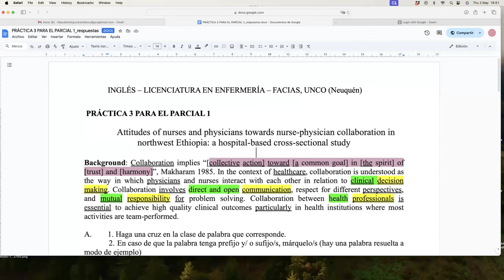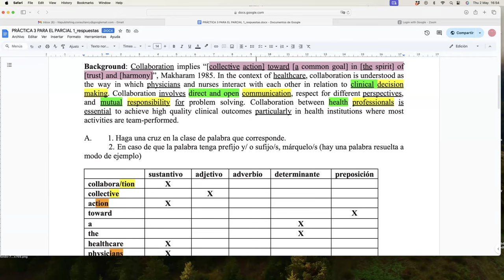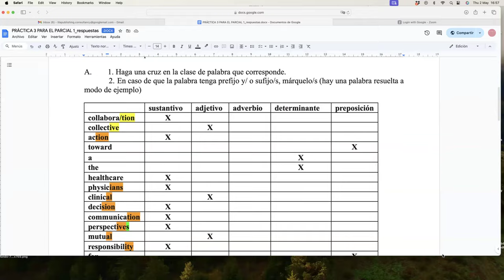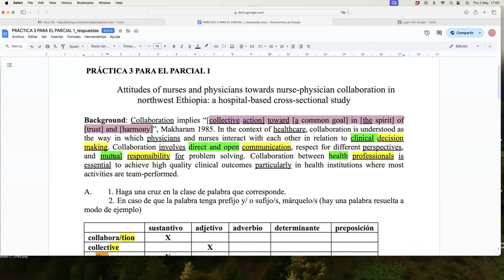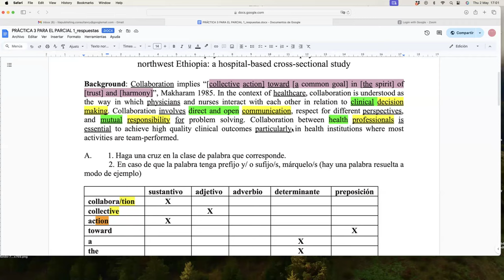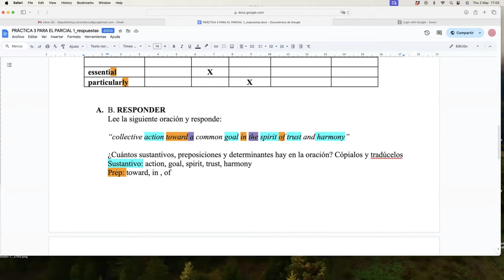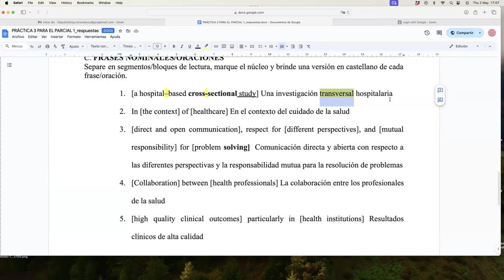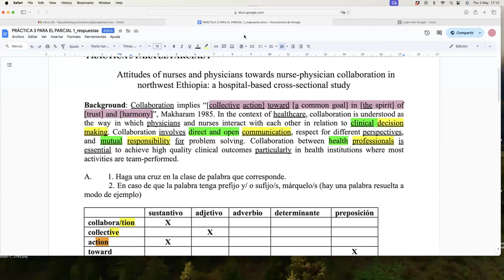INGLÉS - FACIAS - NQN -RESPUESTAS DE ACTIVIDAD INTEGRADORA 3 CON EXPLICACIÓN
La profesora Valeria explica las respuestas de la actividad integradora 3